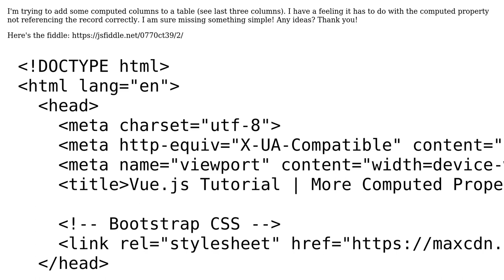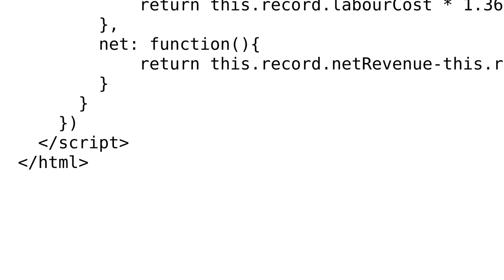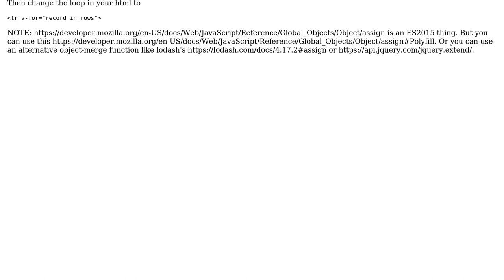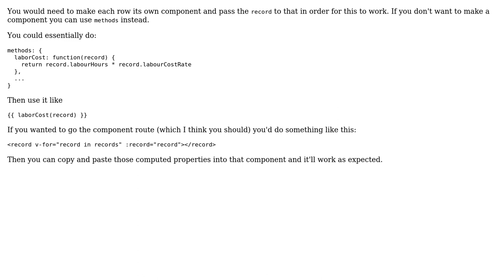Vue.js 2 - Computed property in v-for list repeater (2 Solutions!!)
Vue.js 2 - Computed property in v-for list repeater

With thanks & praise to God, and with thanks to the many people who have made this project possible! | Content (except music & images) licensed under CC BY-SA | Music | Images & others | With thanks to user jessegavin user FirstRedPepper user Bill Criswell and the Stack Exchange Network Trademarks are property of their respective owners. You are responsible for your own actions.